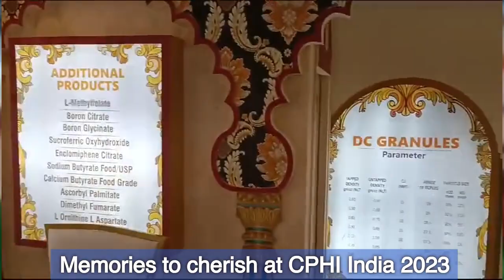Exploring Innovation at CPHI India 2023: West Bengal Chemical Industries Limited's Memories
🌐 Join us on a captivating journey through the heart of CPHI India 2023, where groundbreaking pharmaceutical advancements and cutting-edge technologies converge.

👥 In this exclusive video, we take you behind the scenes of our visit to CPHI India, showcasing the vibrant atmosphere, insightful discussions, and the latest trends in the chemical and pharmaceutical industries. 🌟

📸 Immerse yourself in the event through captivating video clips and stunning pictures, highlighting the key moments, innovative products, and the dynamic interactions that define our experience at CPHI India 2023.